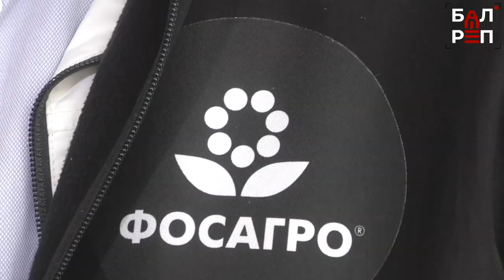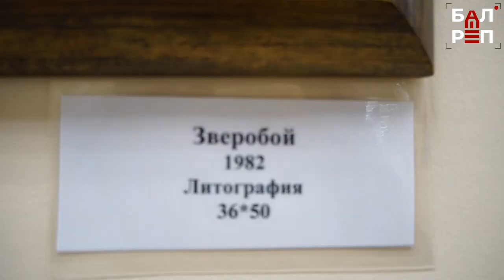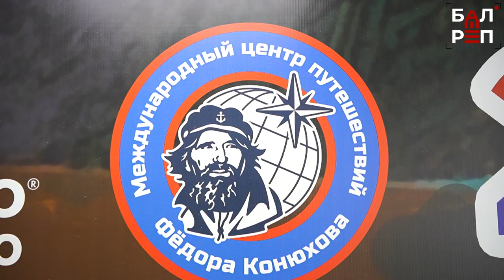Фёдор Конюхов: "Мои картины должны нести людям позитив"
В Балакове продолжается выставка картин знаменитого путешественника

Имя Фёдора Конюхова знакомо, наверное, каждому: за его плечами покорённые вершины и океаны нашей планеты. Но не все знают, что каждый раз, возвращаясь из очередного путешествия, Фёдор Филиппович берёт в руки кисть и оставляет свои воспоминания на полотнах. Ведь, по его мнению, настоящий путешественник – не тот, кто колесит по миру, а тот, кто открывает этот мир другим. Неважно, каким способом – с помощью научных исследований или творчества, главное, что после поездки или очередного рекорда впечатления принесут пользу.

Выставка картин Фёдора Конюхова проходит в эти дни в Городском выставочном зале, и сам автор провёл экскурсию, пообщался с публикой и рассказал о своём творчестве. В Балаково знаменитый путешественник приехал по приглашению компании ФосАгро, при поддержке химиков организована и экспозиция его работ.

Напомним, что выставка проходит до 10 мая в ГВЗ по адресу: Проезд энергетиков, 2А (за администрацией). Так что время её посетить у балаковцев и гостей города ещё есть.